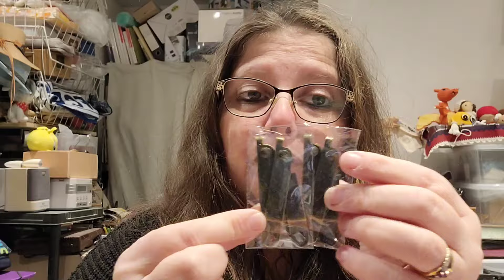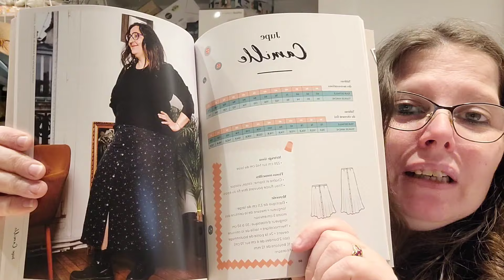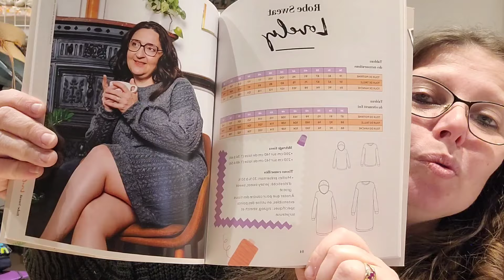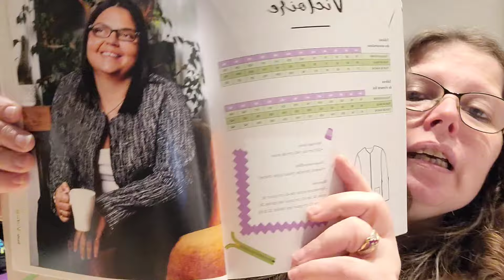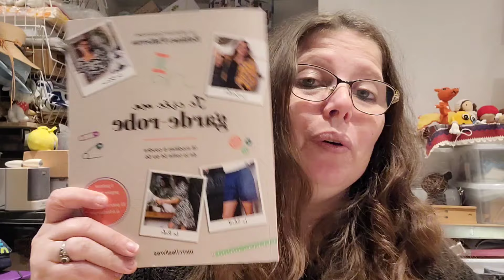Puces des couturières et Les Bobines Pattern Hauls tissus et patrons